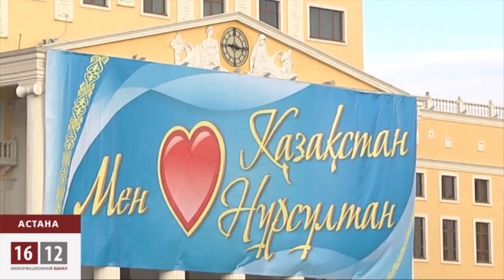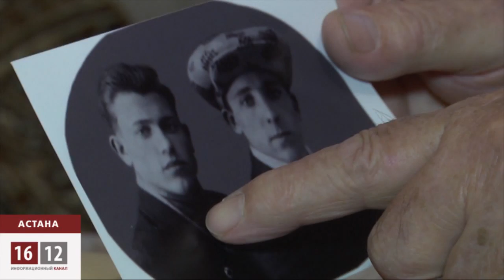Массовая любовь к Лидеру нации / 1612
Подготовка к главному для казахстанских чиновников празднику -- Дню первого президента - в самом разгаре. В столице Казахстана Астане уже стартовали празднества, посвященные Лидеру нации. Сегодня, например, студенты массово признавались в любви Нурсултану Назарбаеву.